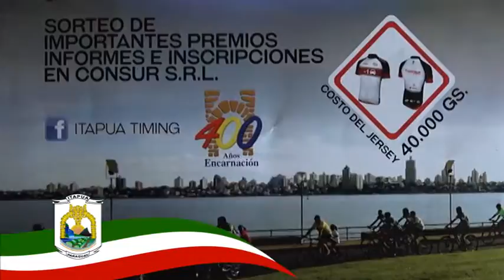GOBERNACIÓN APOYA ACTIVIDAD DE “DÍA MUNDIAL SIN AUTOS”